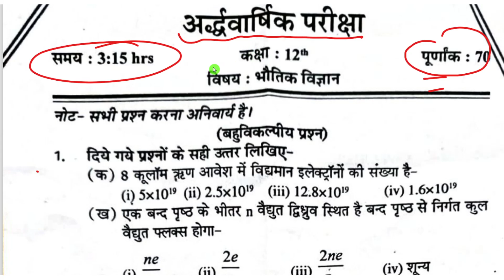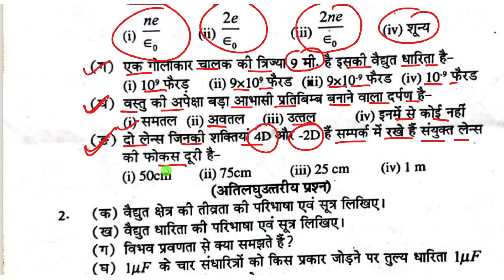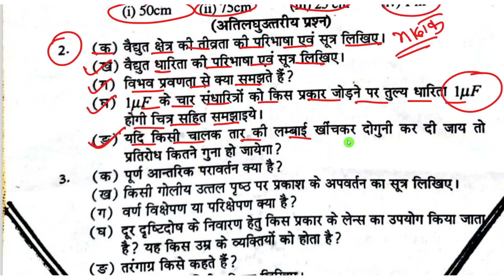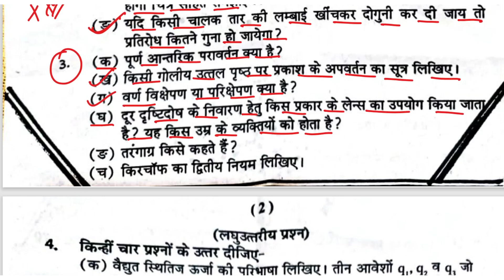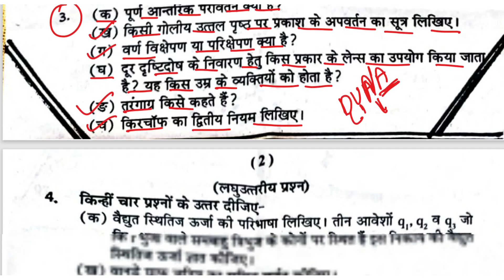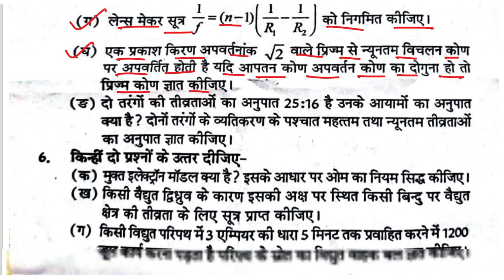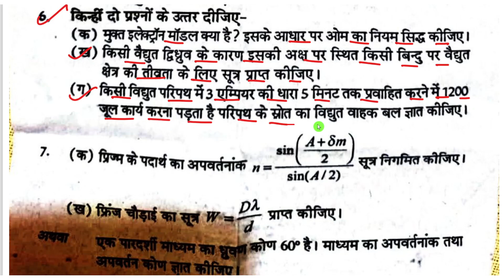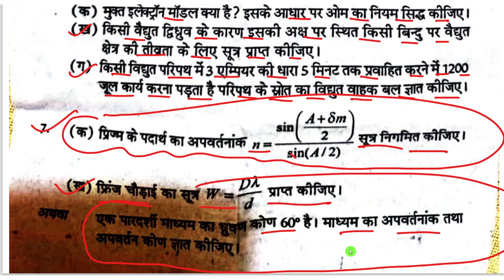class 12th physics half yearly paper 2023-24, class 12th physics ardhvaarshik Pariksha paper 2023-24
class12thphysicshalfyearlypaper2023-24
class12thphysicsardhvaarshikParikshapaper2023-24
class12thhalfyearlypaper2023-24